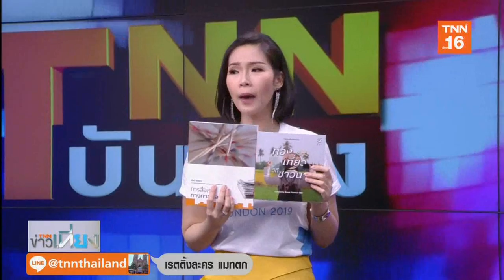แนะนำหนังสือ 3 ต.ค.62 l ท่องเที่ยววิถีชีวิตชาวนา - การสื่อสารทางการตลาด